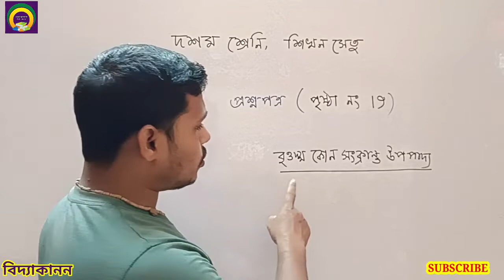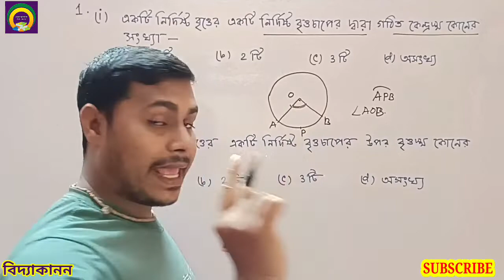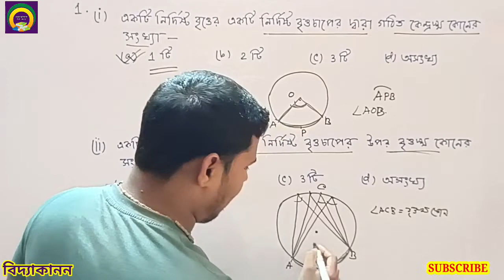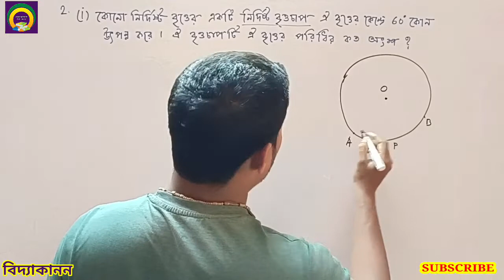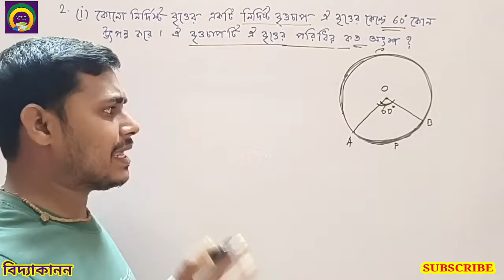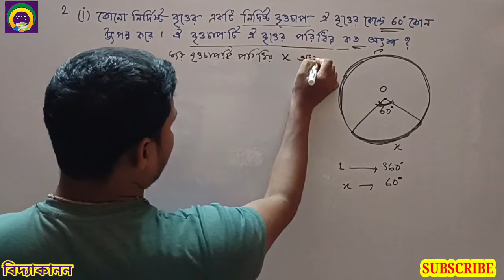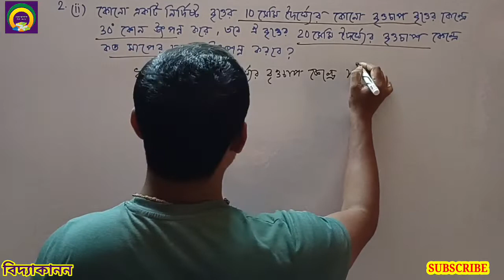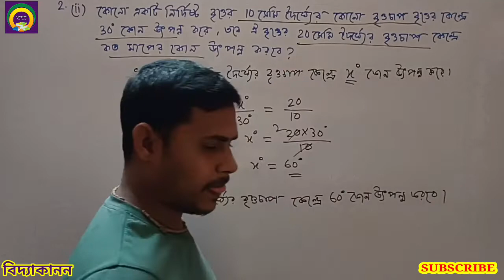shikhan setu class10 math শিখন সেতু দশম শ্রেণী গনিত mathematics বৃত্তস্থ কোণ সম্পর্কিত উপপাদ্য